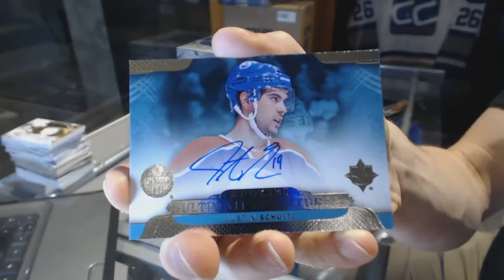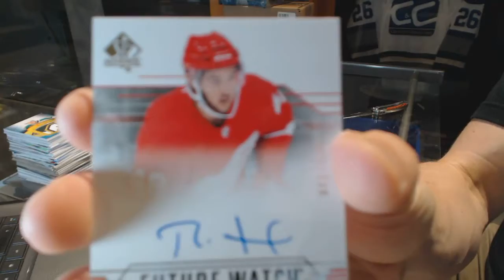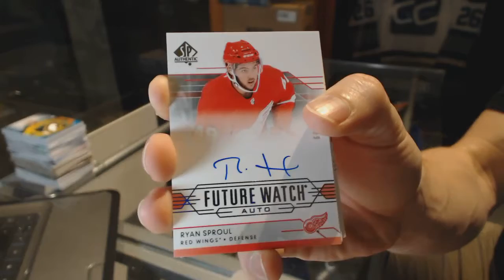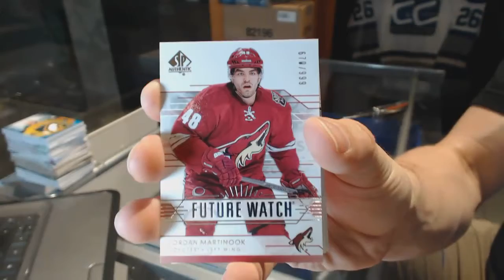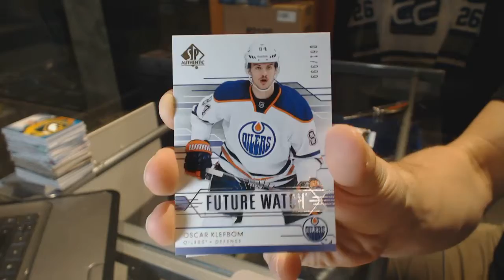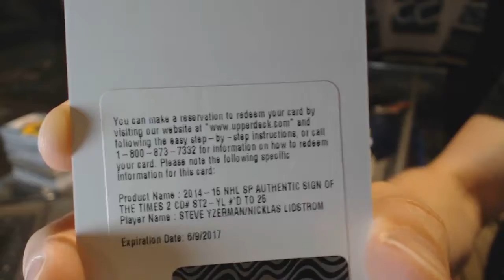13-14 UD Ultimate & 14-15 UD SP Authentic Hockey Box Break - C&C GB #6486